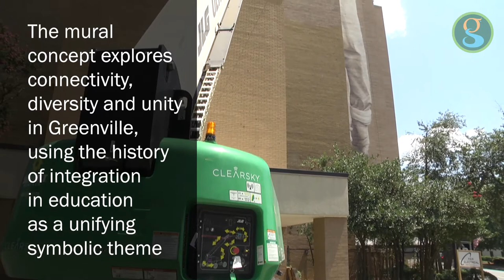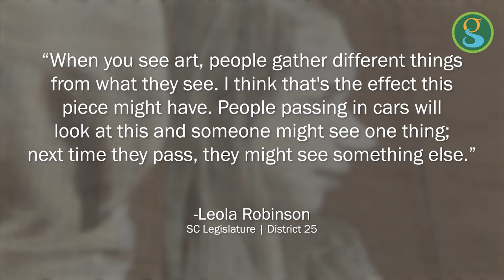Amazing New Mural in Downtown Greenville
Learn more about an amazing new mural in downtown Greenville. Painted by renowned Australian artist Guido van Helten, this mural was inspired by the 50th anniversary of public school integration in Greenville and also pays tribute to beloved Greenville County educator Pearlie Harris, who is now retired.